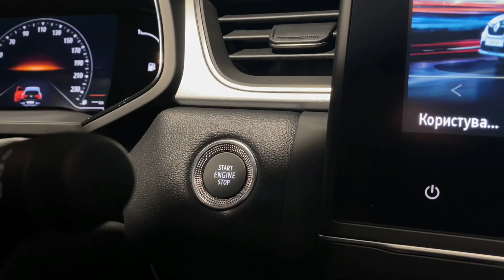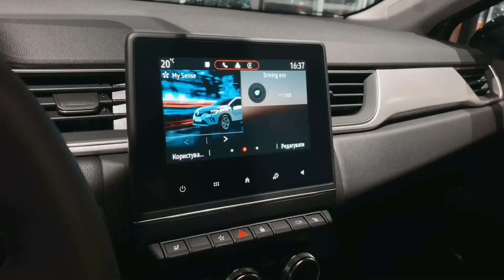Огляд Renault Captur | Віннер Оболонь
Renault Captur - міський кросовер з атлетичним профілем.
Запрошуємо вас ознайомитись з оглядом Renault Captur від дилерського центру Renault Віннер Оболонь.

Завітайте в салон Віннер Оболонь та познайомтесь ближче з автомобілями Renault:
📍 Адреса: м. Київ, пр-т Степана Бандери, 24-В